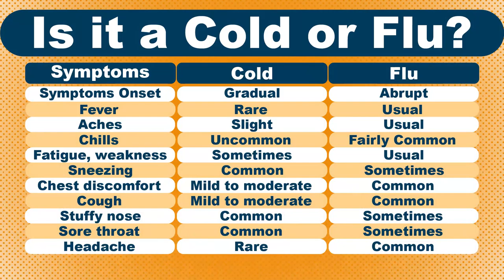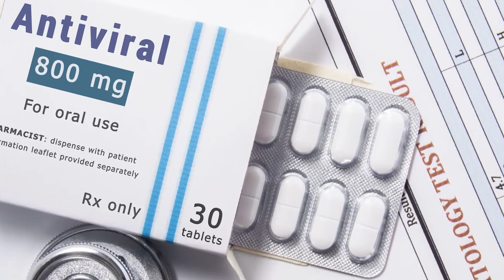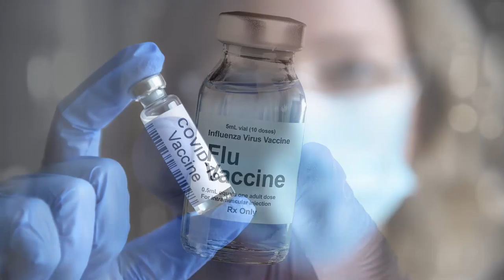Understanding the Differences Between the Cold and Flu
Colds and the flu are common illnesses that almost everyone will face at least once in their life. Many people get a cold or the flu in the winter and spring. Many symptoms of the common cold and flu are similar, but the treatments are different.